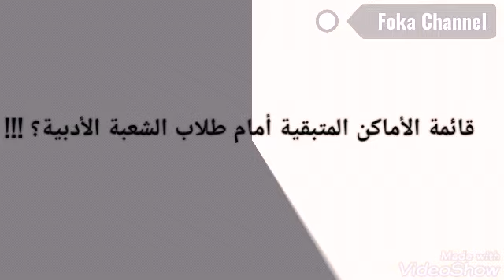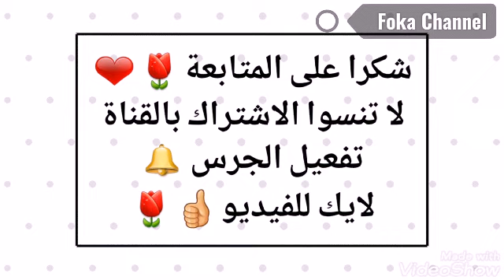تنسيق المرحلة الثالثة 2020 و قائمة بالأماكن المتبقية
تنسيق المرحلة الثالثة2019
تنسيق 2020
تنسيق الجامعات 2020